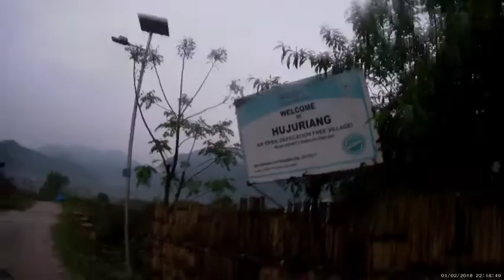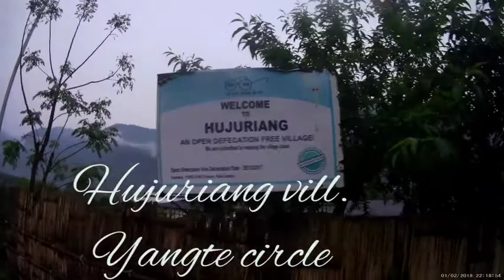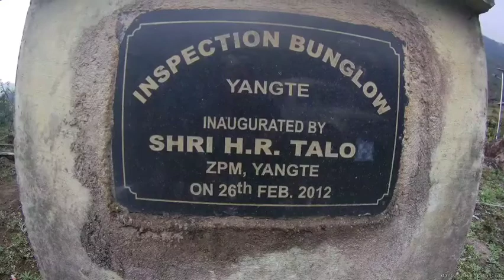Journey to Yangte village Kra Daddi Dist, Year2022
A day long journey to Yangte Block, Kra Daddi District Arunachal Pradesh.
Yangte is one of the most beautiful place at Arunachal pradesh. journey actually began for conducting Block Level Foundation cum functional Training on PR System for transforming Rural Arunachal Through SPICE MODEL at Yangte village   March 2022. conducted by the State Institute of Rural Development and PANCHAYATI RAJ  (SIRD&PR) Itanagar